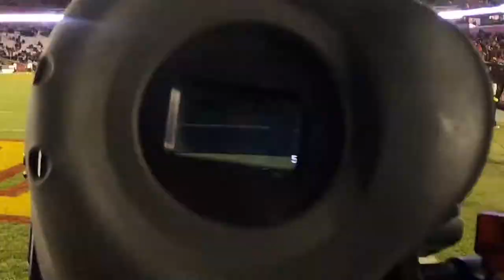Iowa State Football 2021 - The Intro